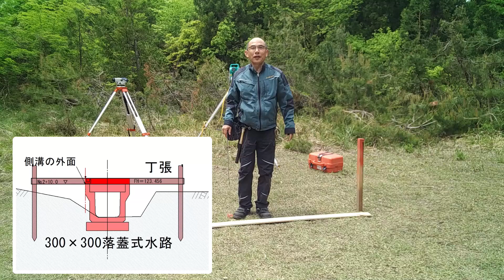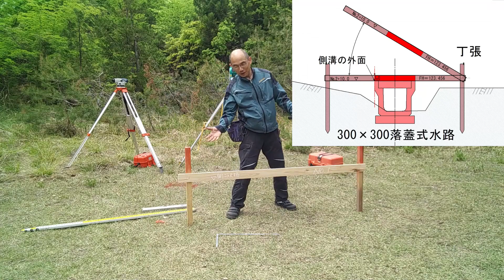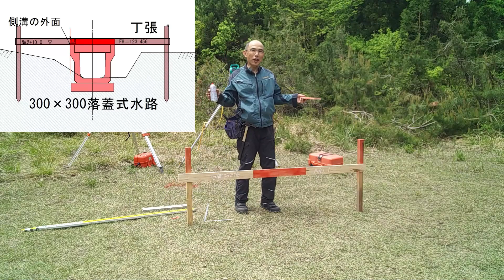側溝【丁張】の掛け方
いつも動画を見ていただき本当にありがとうございます。
小型側溝【丁張】を実際に現場で掛けてみました。丁張板の幅で杭を２本打ち、レベルで杭の天端を測量します。側溝計画高と測量した杭天端の高さの差を計算して、杭に釘で印をします。印を基に丁張板を打付けて、側溝の位置をTSで印をして完成です。

◆ブログ「【側溝丁張】の掛け方を分かりやすく解説します！」

◆土木施工のブログ「建設ナビゲーター」はこちらから